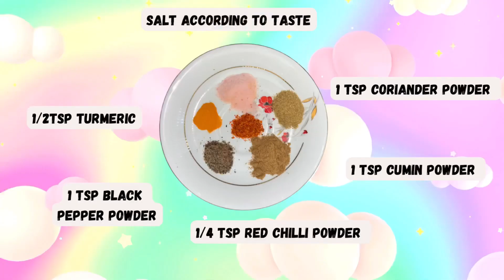easy and quick recipe | healthy snack | snacks | evening snack | bread pakora | delicious recipe